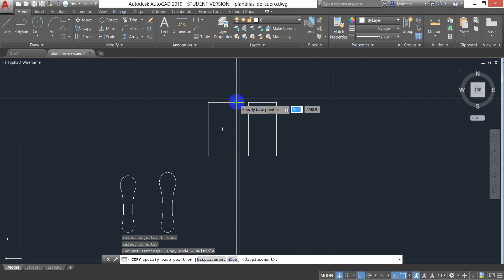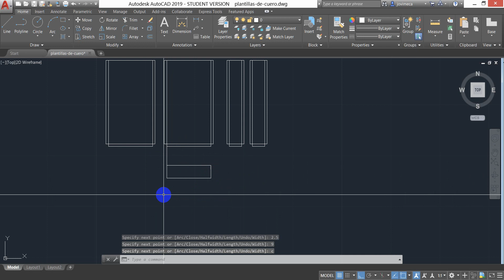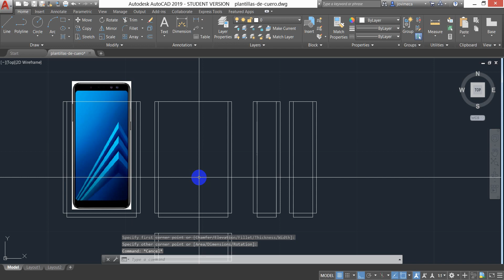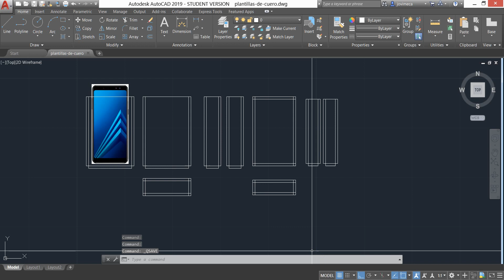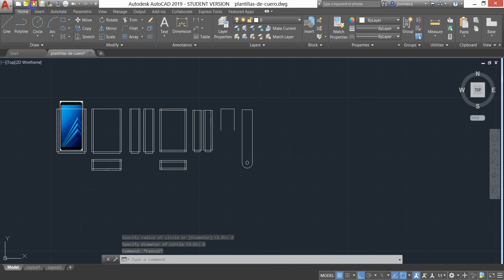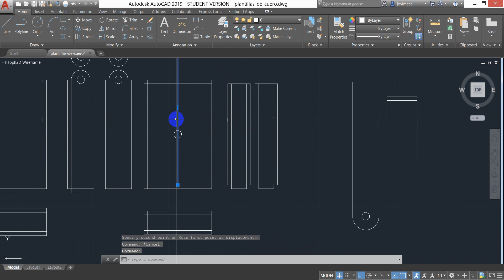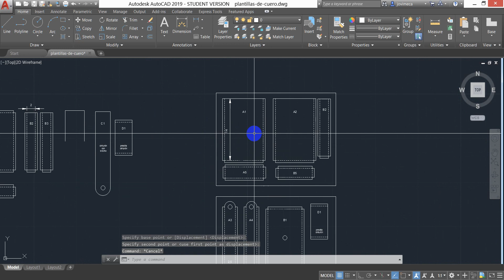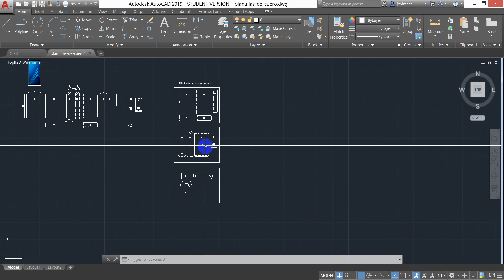Dibujo de un patrón para fabricar una mini bolsa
En este video muestro como dibuje un patrón para fabricar una mini bandolera de piel o cuero para un smartphone; contiene una bolsa extra.
El dibujo se hizo en autocad basado en fotos de bolsas obtenidas de internet.
se vaciaron los patrones a tamaño carta para poder imprimirse.